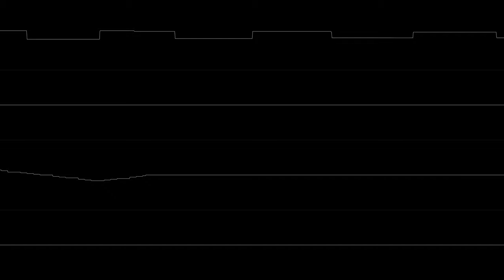David Beckham Soccer (GBC) - Title/Menu Theme [Oscilloscope View]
Composed by Jake Kaufman, also known as virt or virtjk.

The oscilloscope view was generated using Corrscope by nyanpasu64.